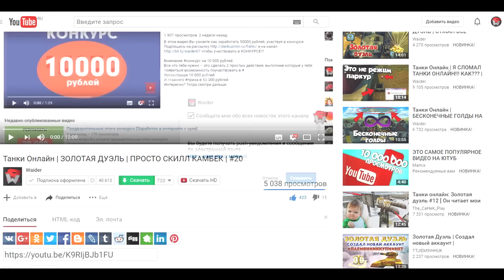ТАНКИ ОНЛАЙН | ДОНАТИМ НА МУЛЬТА | ВЫГОДНЫЕ ПАКЕТЫ !!!